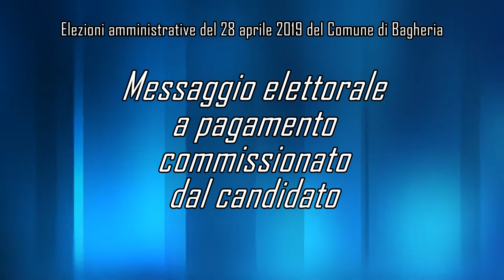La parola al candidato - Michelangelo Morreale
Spazio elettorale a pagamento destinato ai candidati al Consiglio comunale di Bagheria per le elezioni amministrative del 28 aprile 2019.